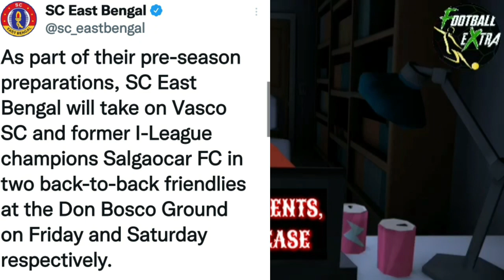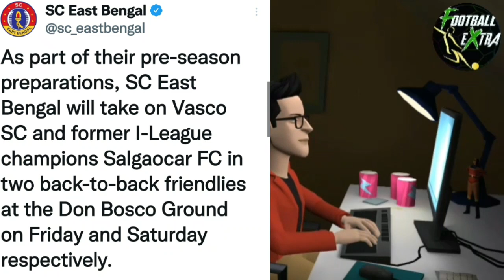"Daniel Chima" প্র্যাক্টিসে নেমে পড়লেন 🔥 কাল ও পরশু দুটো প্র্যাক্টিস ম্যাচ খেলবে ইস্টবেঙ্গল🔴🟡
প্র্যাক্টিসে নেমে পড়লেন ইস্টবেঙ্গলের নাইজেরিয়ান স্ট্রাইকার🔥আজ থেকে প্র্যাক্টিসে নামলেন Daniel Chima Chukwu 🔥কাল ও পরশু দুটো প্র্যাক্টিস ম্যাচ খেলবে ইস্টবেঙ্গল 🔥